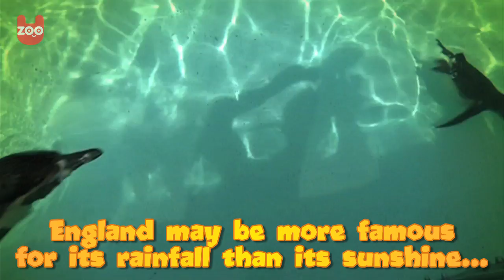Animals Cool Off in Hot Weather | London Zoo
The animals of London Zoo have some interesting ways of cooling off in the Summer.

Why don't you come and join U-zoo on Facebook and Twitter to stay up to date with our videos and other animal stories!!